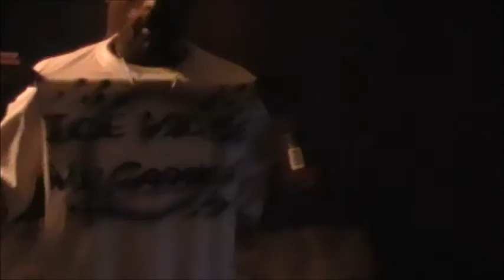ICE MIC 360 MR.GOOGLE ME FREESTYLE.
ice mic 360 freestyle nothing scripted or written. Grade A cause i just give my ALL. While others add F to fail and FALL.

google: ice mic 360